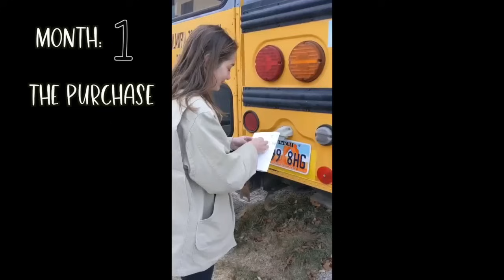School Bus Conversion Timelapse (2.5 years in 13 minutes) - Bus to Tiny Home w/no Experience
This is a full timelapse of my school bus conversion - from the day i brought the bus home 2.5 years ago to the day it started to feel like a tiny home. stay tuned for a skoolie conversion tour soon

You can find links to ALL of the products that I use